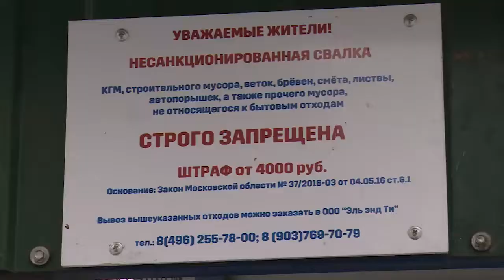Нарушителей чистоты будут ловить с помощью камер видеонаблюдения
Как мы уже рассказывали, к главе района Алексею Валову обратились жители микрорайона Чкаловский с просьбой разобраться с несанкционированной свалкой рядом с контейнерной площадкой около дома №3 по улице Циолковского. Меры приняты, теперь нарушителей будут ловить с помощью камер видеонаблюдения